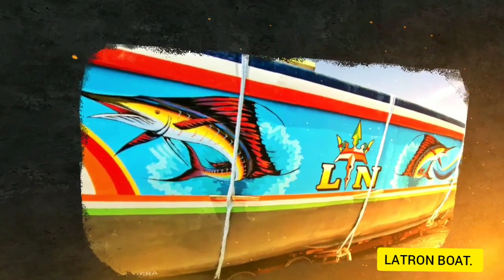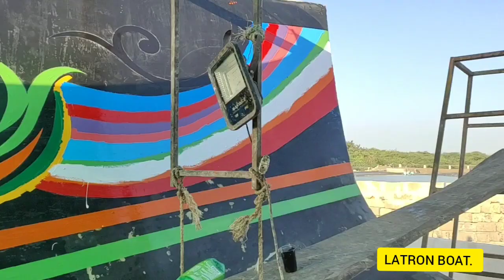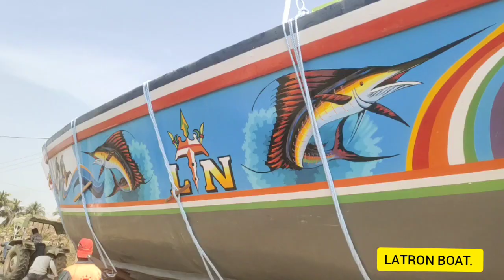New LATRON BOAT 🛥 from UTTAN PATAN BANDER, BIULDED IN ANGEL YARD OF GUJARAT.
The koli king fishermen does very hard work for theirs families 👪. Thanks God for all.